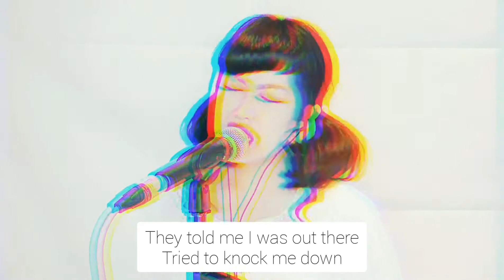Katy Perry - Daisies cover by Yvnn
have a song request? Leave it on a comment section below 😃 😃

Original Lyrics